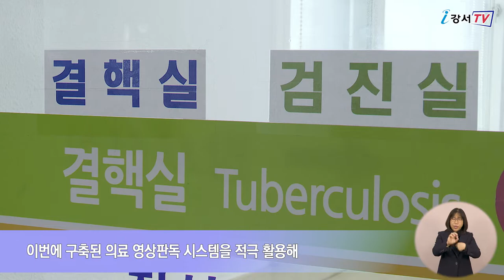인공지능(AI)으로 폐질환 조기 진단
강서구가 보건소에 인공지능(AI) 기반의 의료 영상판독 시스템을 구축하고 운영에 들어갔습니다.
이번 시스템은 4차 산업의 핵심기술인 클라우드와 인공지능(AI) 기술을 결합해 구민들이 체감할 수 있는 수준 높은 공공의료 서비스를 제공하기 위해 마련됐습니다.

이번 시스템 구축으로 의사가 환자의 엑스레이 사진을 보고 폐질환을 판정하기에 앞서 방대한 클라우드 기반의 인공지능 AI 엔진이 의심 병변의 발생 위치와 질병 확률을 분석해줘 의사가 주요 폐질환을 더욱 효과적으로 진단할 수 있게 됐습니다.

인터뷰 / 보건행정과 감염병관리팀 강호원 의무사무관
시스템은 폐암, 결핵 등 폐질환을 신속하게 분석할 수 있어서 엑스레이 판독에 도움을 줍니다.

한편 구는 보건소 진료업무가 재개되면 이번에 구축된 의료 영상판독 시스템을 적극 활용해 더욱 신속한 질병 진단은 물론 구민 건강증진에도 크게 기여할 것으로 기대하고 있습니다.